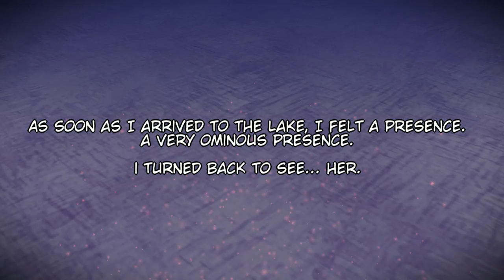Curiosity of the Corrupted Ice Fairy (Original Touhou Arrangement)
Aah, Cirno day, the day where dumb fairies go aloof and accidentally cause an incident, wack!

This arrangement of Cirno's theme is heavily inspired on Unconnected Marketeers, but also pictures her as a way more threatening enemy. I wrote a tiny sequence to go with it, which you can read on the video itself!
I had lots of fun reimagining this song, it really shows how much a change in pace and different instrumentation can do a lot for strength. I hope you like this year's Cirno upload on my side!

Artwork by me. You can find the scarlet covered Cirno art as well as the arrangement on Newgrounds here on these links: